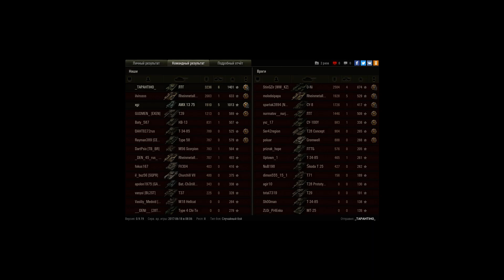ЛТГ, Промзона, Стандартный бой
Игрок: _TAPAHTIHO_